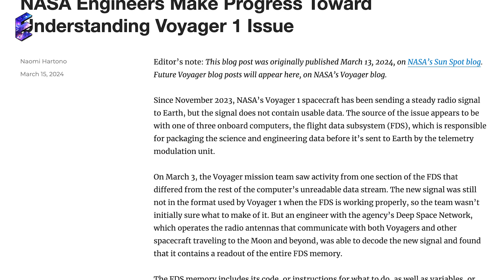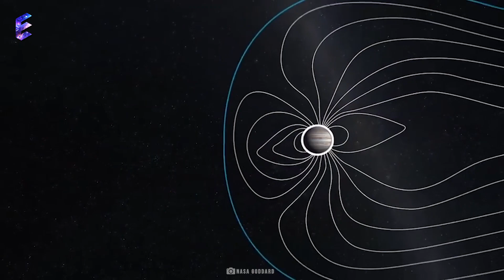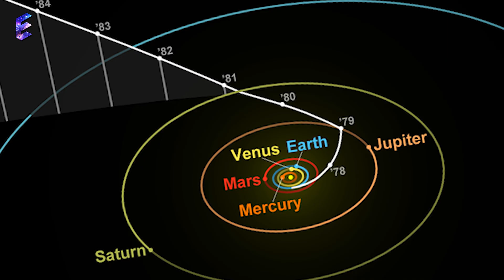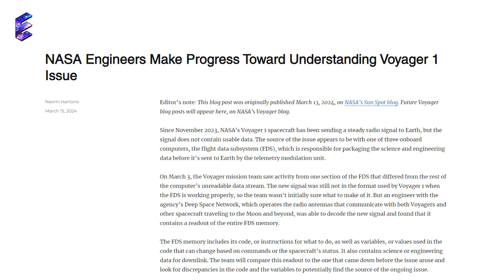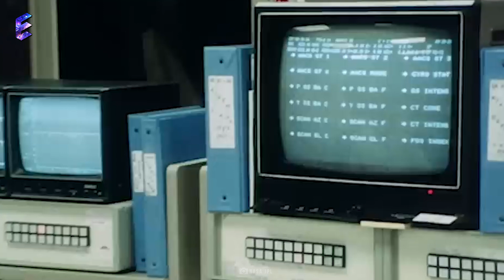Voyager 1 Has Made A Terrifying Discovery In Deep Space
Embark on Voyager 1's historic journey beyond the solar system, uncovering the shocking secrets of deep space exploration in this captivating video!

The Voyager 1 spacecraft has many firsts to its credit. It was the first space probe to image the moons of the gas giants Jupiter and Saturn in exquisite detail. Things we didn’t even know existed were unveiled beautifully by this fascinating space probe.